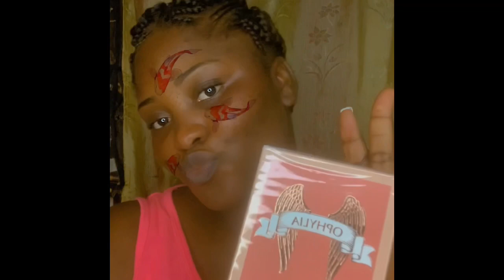My first influencing video . Rate me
Hi friend happy new year . I know it’s been long here .. I decided to post my first video of the year 2023 .. I influence for my friend brand .. rate me first time tho ..